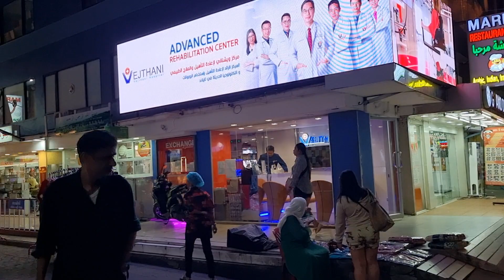Evening Ride, Bangkok, Thailand